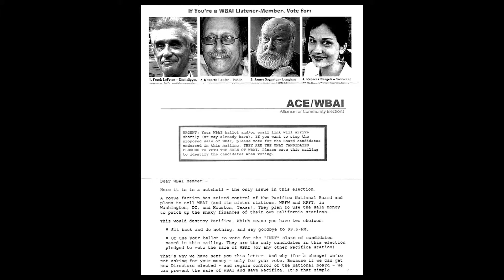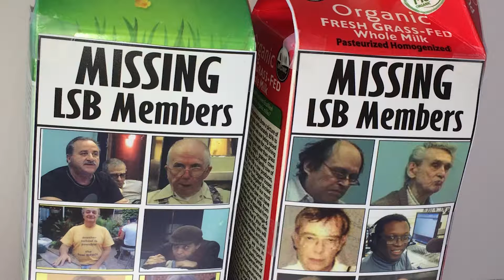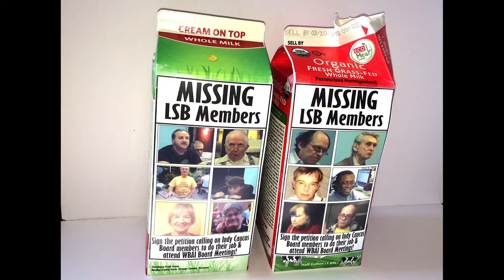Part 2 of 4 Bernard White Interviews Pauline Park, Five Mualimm-ak & Bob Lederer